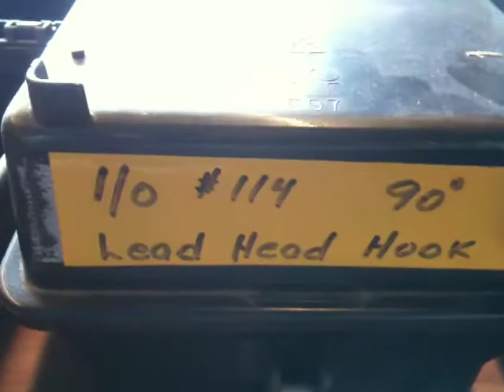49 of 51 5 Misc Boxes of Stuff.mov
Inventory clearance video #49 of 51 for KevKel Baits.